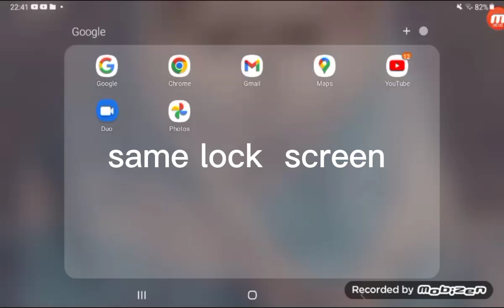show us your lock screen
SHOWWWWWWWWW USSSSSSSSS YOURRRRRRRRRR SCREENNNNNNNN AMBERRRRRRRRRR